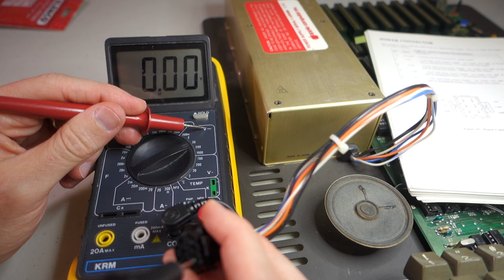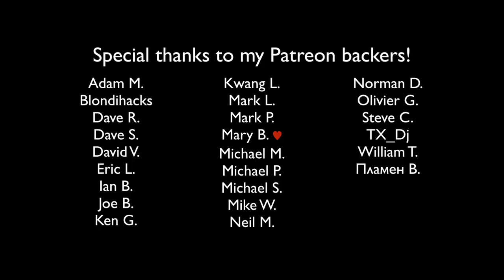#86 Assembly Lines Happy Holidays!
Happy Holidays! We look back at the videos created in 2018 and look forward to 2019.